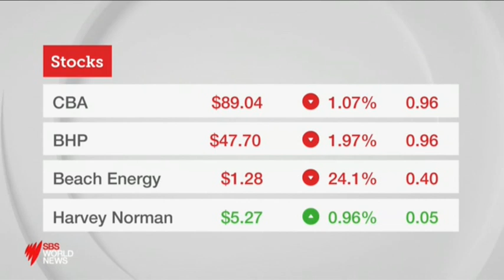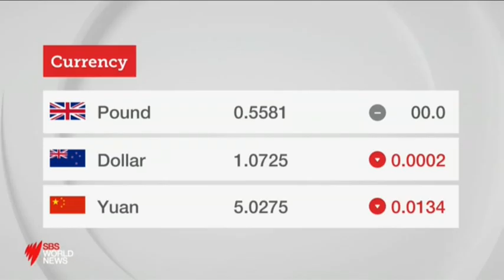Video 0430 1915SBS ONE